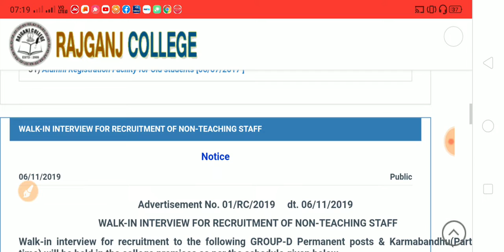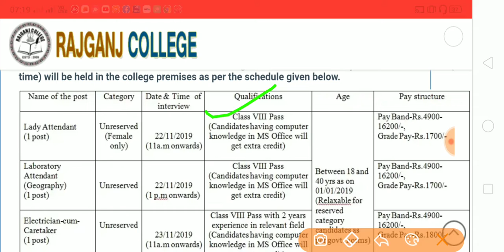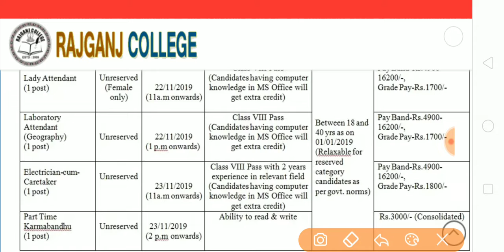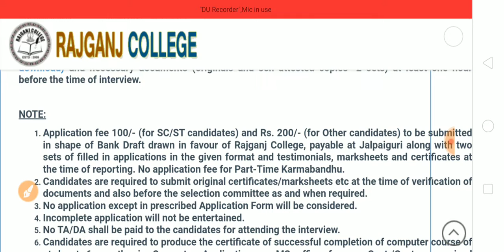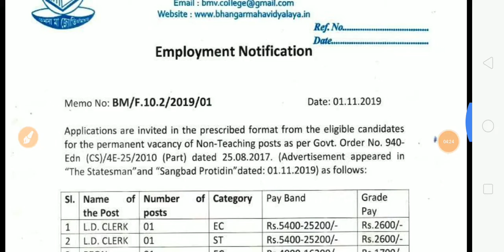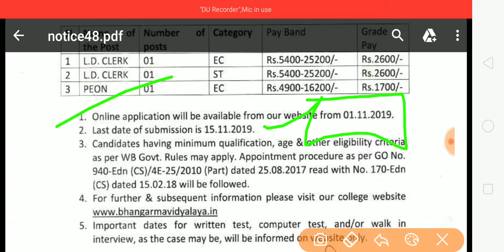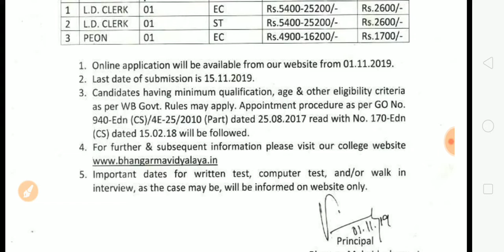একসঙ্গে দুটি নিয়োগের বিজ্ঞপ্তি|New Recruitment Notice|Exam Tutorial